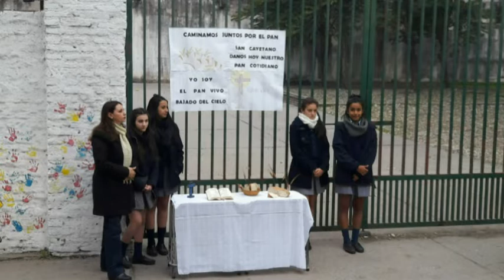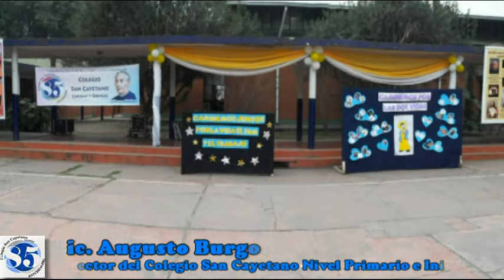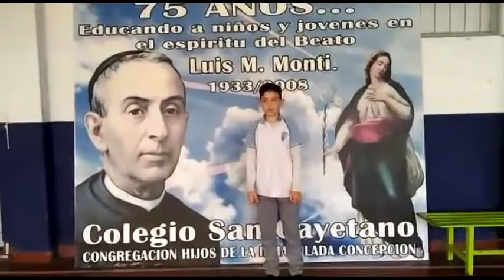Noticias del San Cayetano - 2º Programa Agosto 2018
Los alumnos de 6ª grado, acompañados por sus docentes realizaron un pequeño video refiriéndose a las actividades en honor a nuestro Santo Patrono, en las festividades internas.
Entrevistas:
CPN Mónica Marcilla DEPGP
Docente: Sandra de la Cruz
Sacerdote: Padre Isidro Zilli
Director: Lic. Augusto Burgos